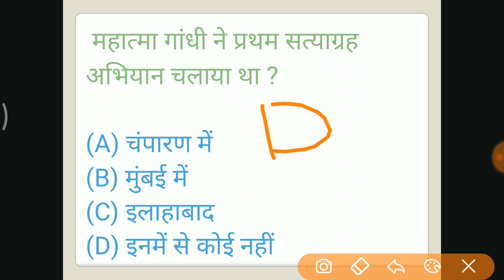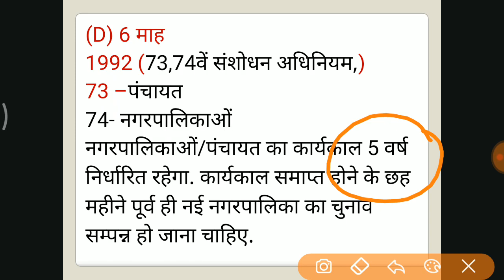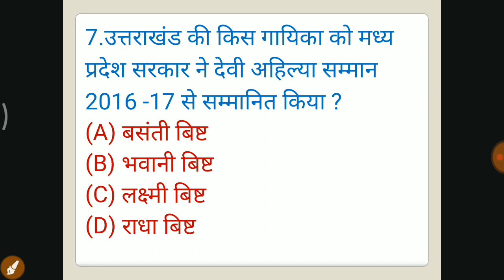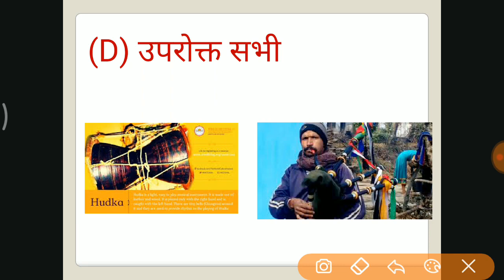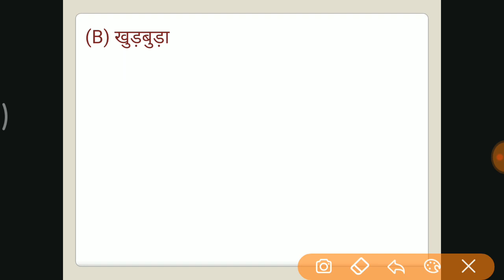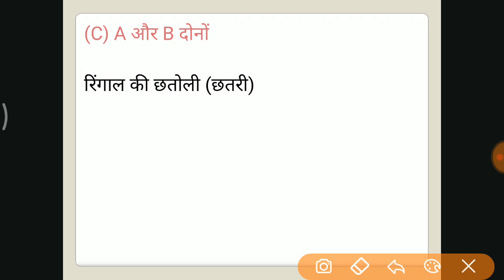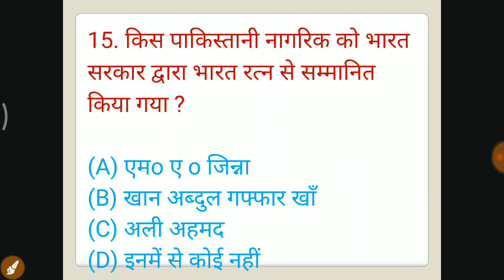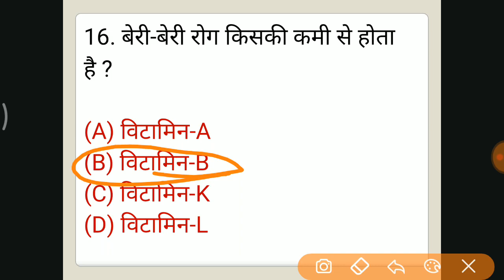UK MCQ 14 (उत्तराखण्ड राज्य की सभी परीक्षाओं के लिए प्रश्न.)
उत्तराखण्ड राज्य  की सभी परीक्षाओं  के लिए प्रश्न
UKPCS , NT , FOREST RANGER , LT , लेक्चरार , VDO, ,समूह ग , उत्तराखंड पुलिस ,समीक्षाअधिकारी   एवं उत्तराखंड राजकीय पर्यवेक्षक 2017  के पुराने और संभावित प्रश्न .